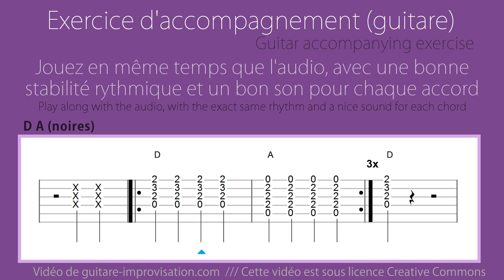D A (noires) // accompagnement guitare